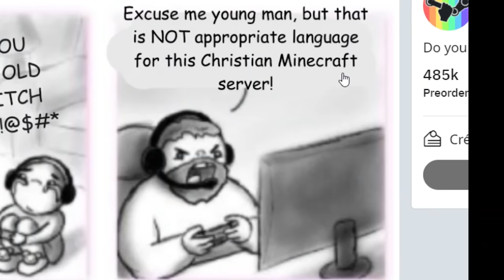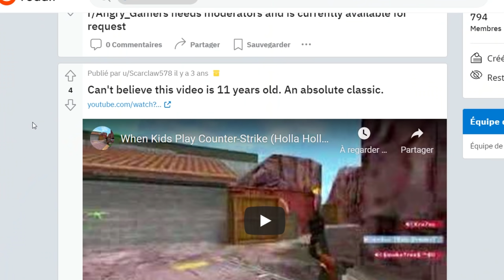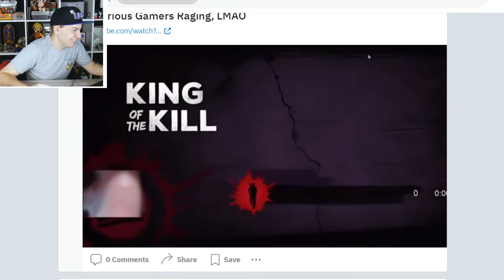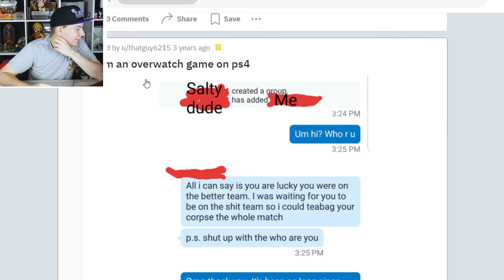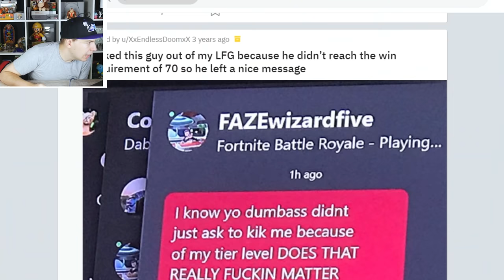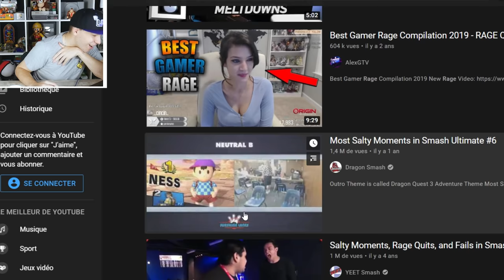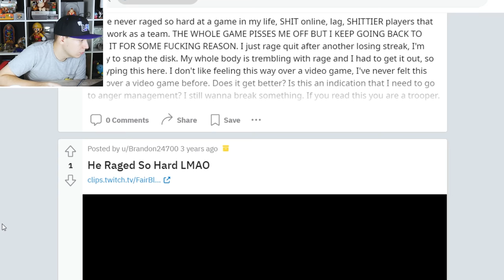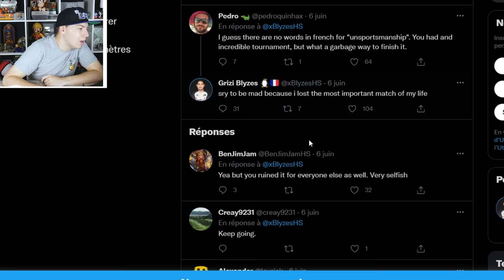Ces gens qui RAGENT un peu trop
bonjour à tous et à toutes vous aussi vous avez repris league of legends parce que sardoche et bien moi aussi alors écoute moi bien au lieu d'essayer de me int mes games bon trop de vocabulaire de gaming tag squeezie bon dans cette vidéo on va voir des gens qui s'amusent plus du tout sur le jeux vidéo games et qui sombrent peu à peu dans la folie qu'est ce que je voulais que j'écrive ok blizzard activision cette entreprise m'a déçu c pour ça que je critique oui c vrai n hesitez pas à commenter "pk t pas dans la vidéo" je te hais tu entends

numéro: 3919
ne restez pas seul